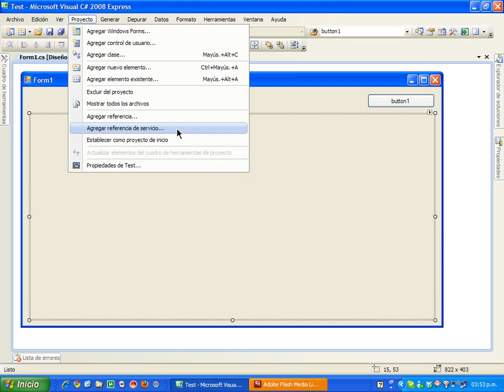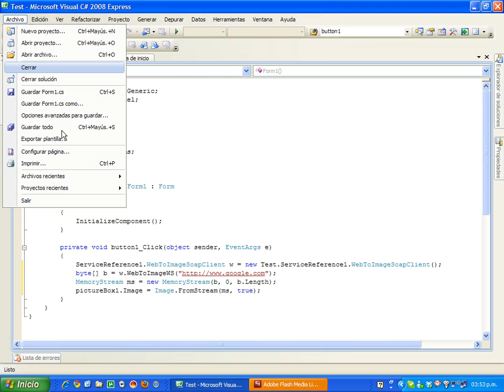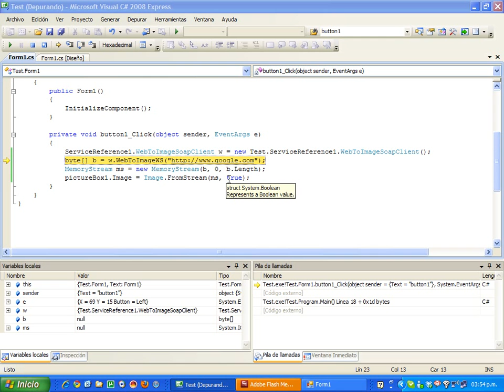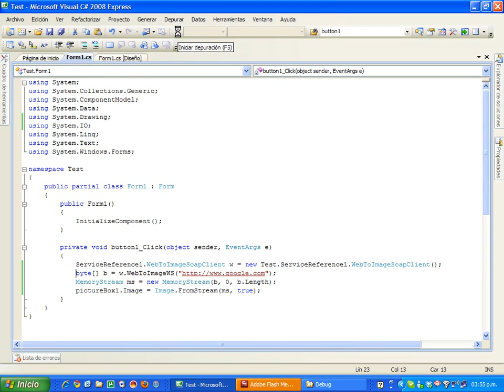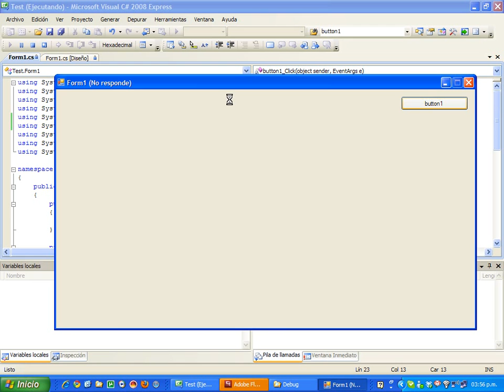WebToImage Web Service Tutorial How To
This video shows how to interact with the WebToImage Web Service from a C# .NET sample code